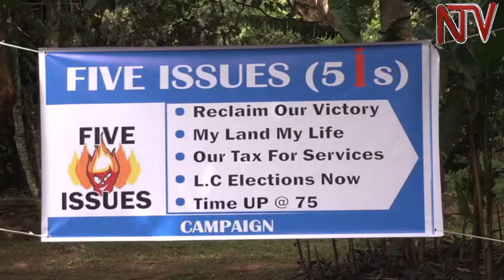Besigye says FDC will conduct its own local council elections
Former presidential candidate Dr. Kizza Besigye has condemned the failure by the government to effectively address the famine in several parts of the country. Besigye adds that since the government has no money to conduct the Local Council elections which are long overdue, he will lead a campaign to mobilize Ugandans to choose their own local leaders.